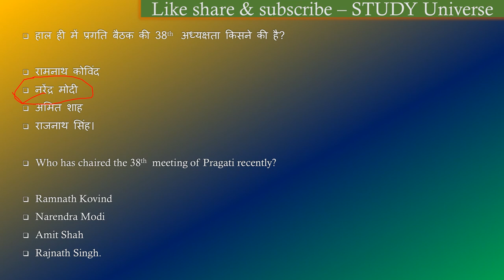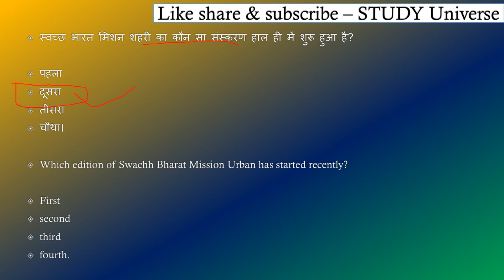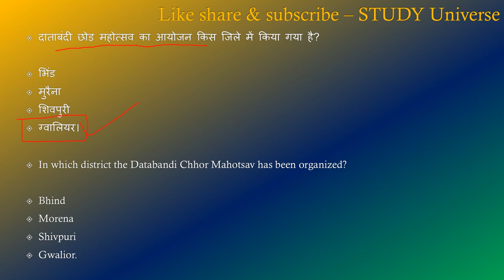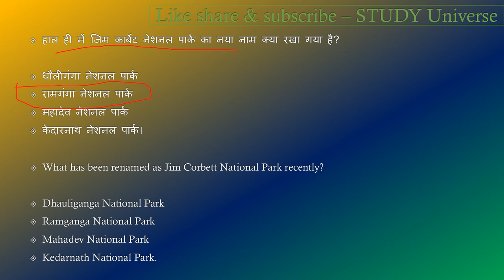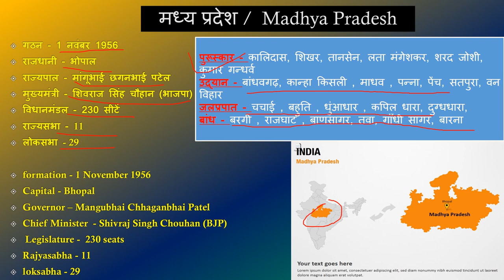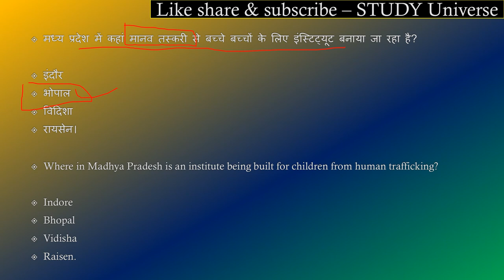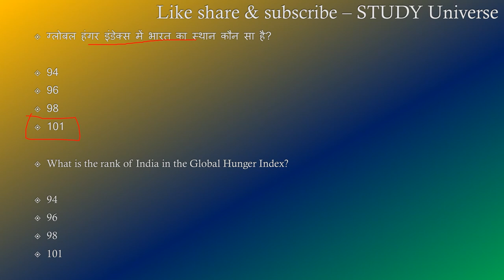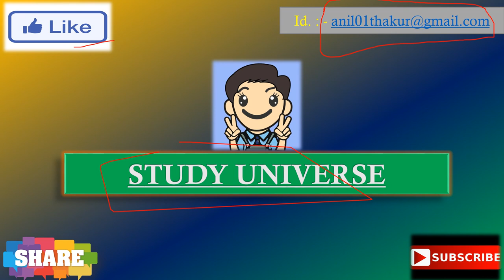01 - 15 Octuber MadhyaPradesh Daily Current Affairs || 01-15 अक्टूबर मध्यप्रदेश डेली करंट अफेयर्स